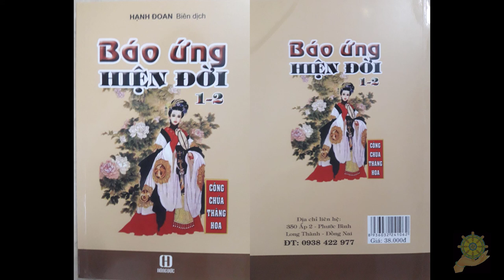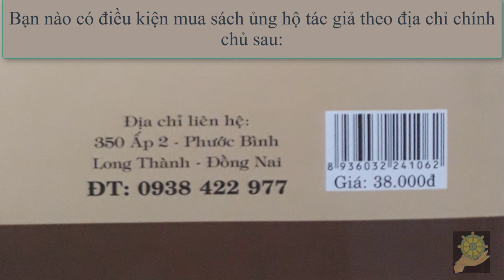11 Tiểu Thư Khỉ [Báo Ứng Hiện Đời Tâp 2] Hạnh Đoan - Quả Khanh